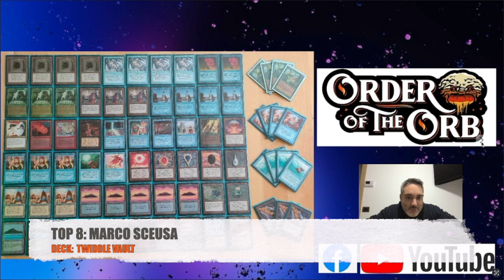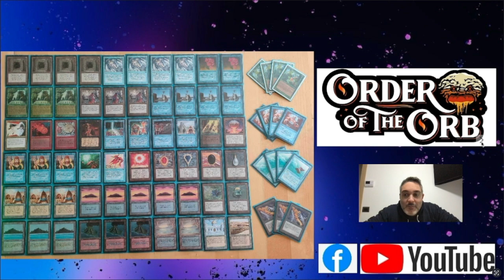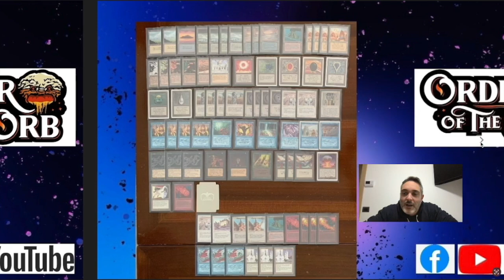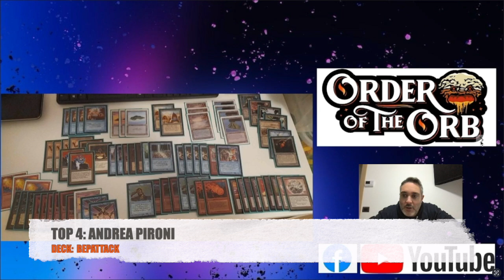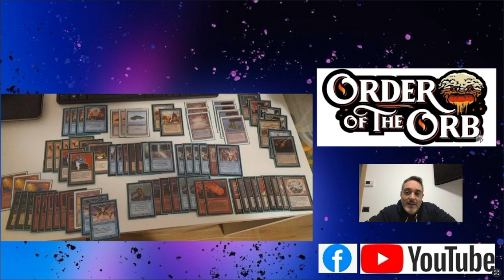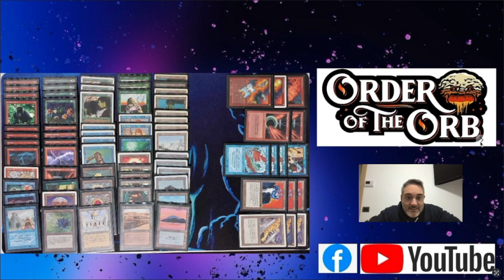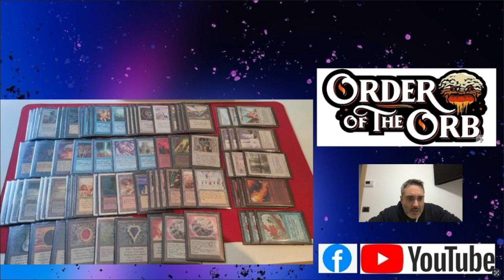MTG Oldschool 49° Chaos League Swedish Rules - Deck Analysis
Tornano le fantasmagoriche deck analysis e con la 49° chaos league torna in cabina di regia il fortissimo Matteo Kammautha Paolucci !!!